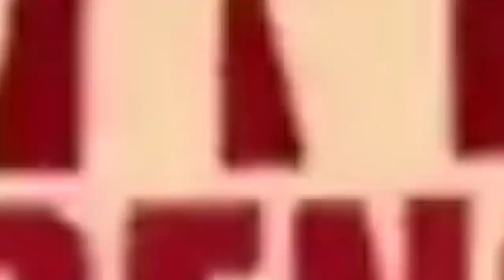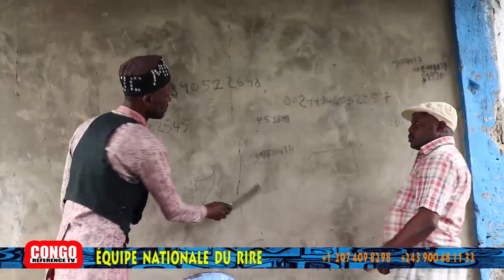NOUVEAUTÉ GAG 2019: AÏDA MWANA MABE AVEC TITO, MUKWATA, MBATASILA ET MA IDA